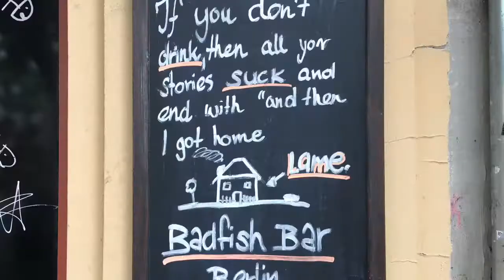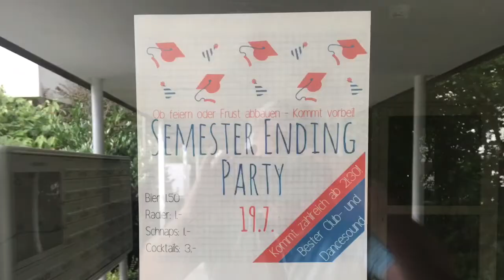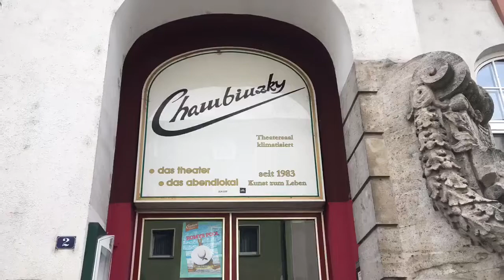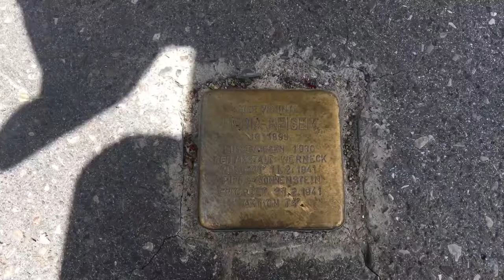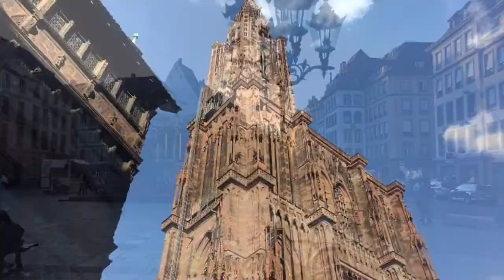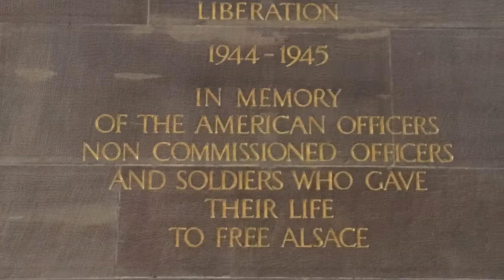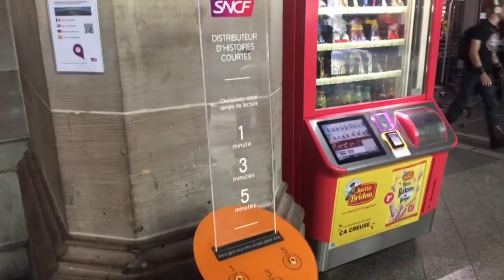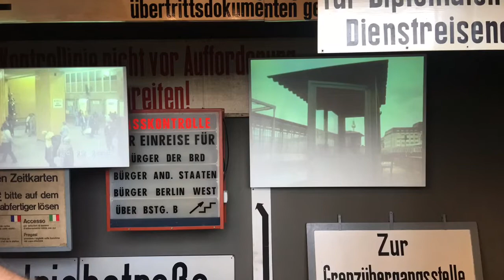Summer Vacation in Germany and France (HD)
Summer trip to Berlin, Würzburg, Nürnberg, and Strasbourg.